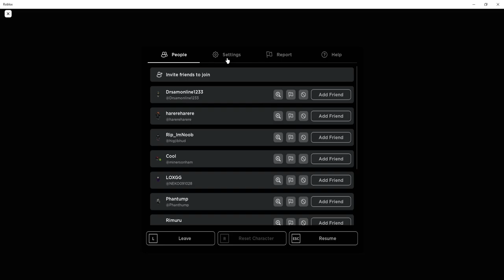Update Baru Mode Tournament + Tips EZ Tournament ! - Anime Fighting Simulator X Roblox Indonesia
Jadi di video kali ini gw akan showcase semua power baru di update terbaru anime fighting simulator X dan sekalian kita cobain mode tournamentnya !

Mau membantu channel ini??

Ciaooo!!